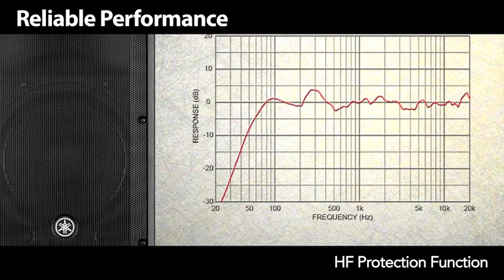Yamaha Loudspeakers CBR series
Versatile CBR Series loudspeakers deliver outstanding audio performance for a wide range of applications including front-of-house sound, floor monitoring or installations.